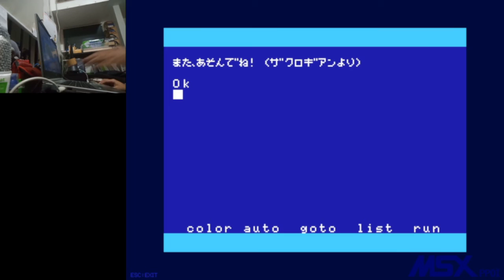Osorubeshi! Xaklogian - No Miss Outtakes